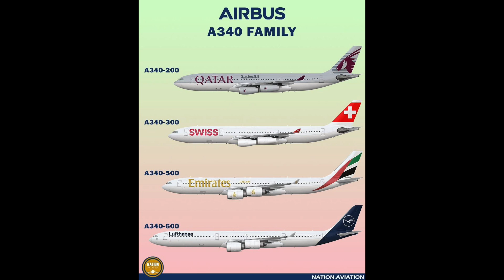Why the Airbus A340 Was Doomed From the Start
Why did the Airbus A340 fail? I break down how engine issues, rising fuel costs, and ETOPS rules doomed Airbus’s four-engine jet.